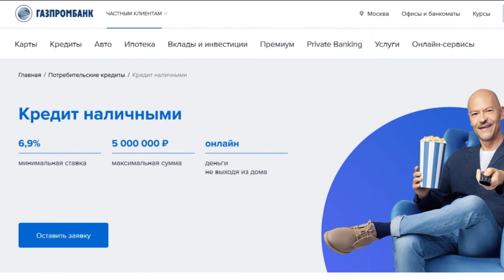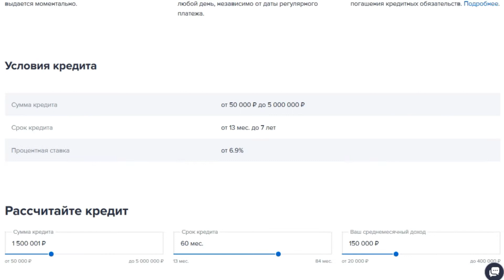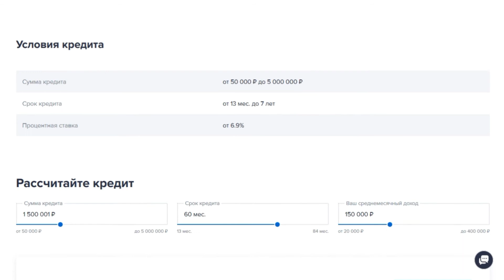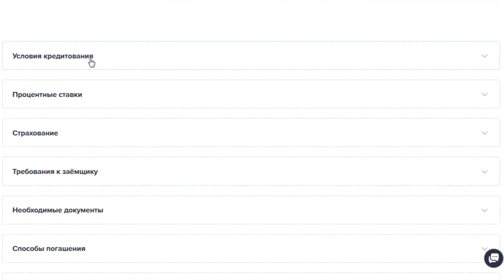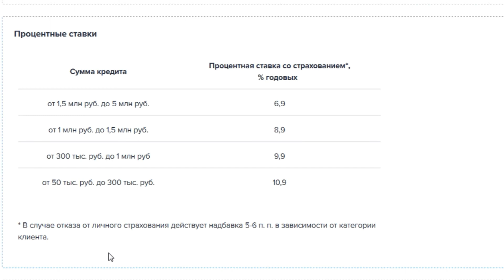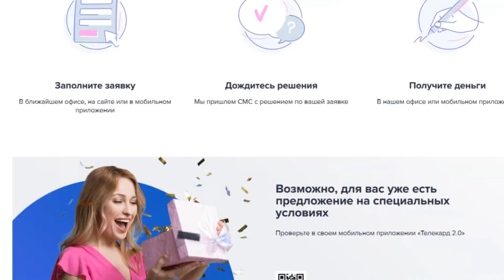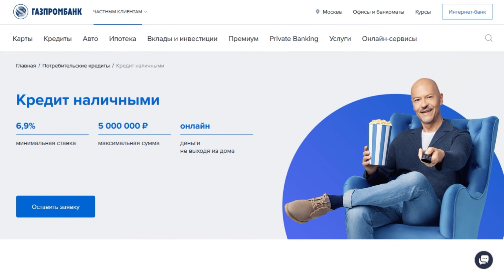Кредит наличными в Газпромбанке. Условия и проценты